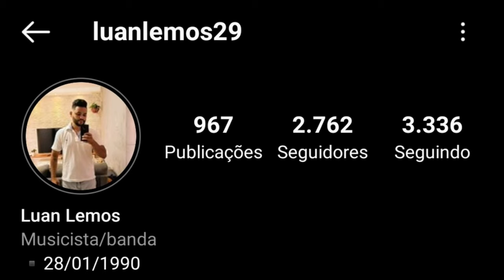LUAN LEMOS | BAIXISTA DA BANDA TARCÍSIO DO ACORDEON | PASSANDO O SOM | SHOW AO VIVO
Ativa 🔔 para receber as notificações. Tmj 🤝